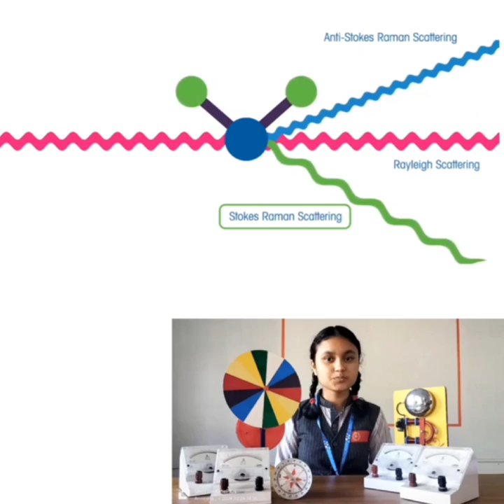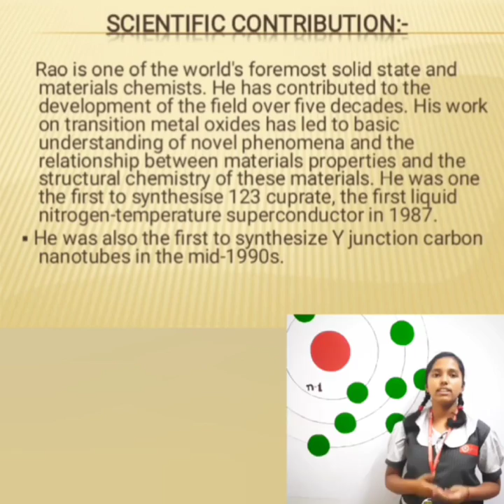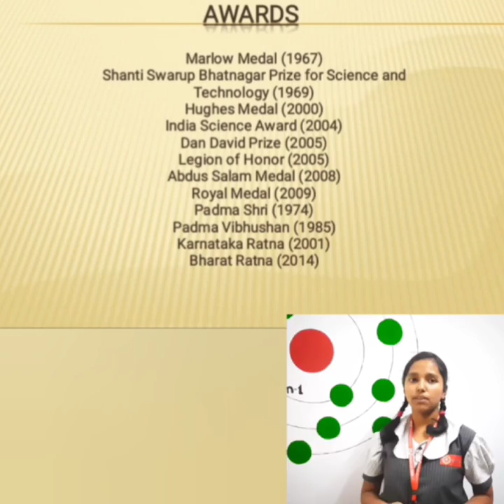'Indigenous Technologies for Viksit Bharat'.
Bhavan's Teachers and Students prepared this video to spread the message of importance of Science